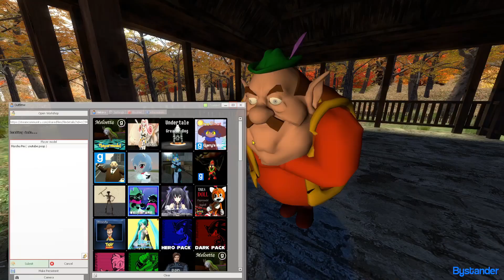morshu knows when your awake - GMOD MURDER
Morshu is terror inducing in gmod

Note: Everything in these videos is parody and complete satire, it is not meant to be taken seriously whatsoever.